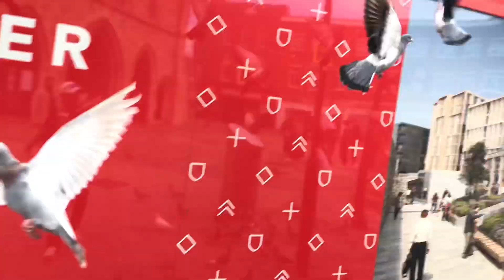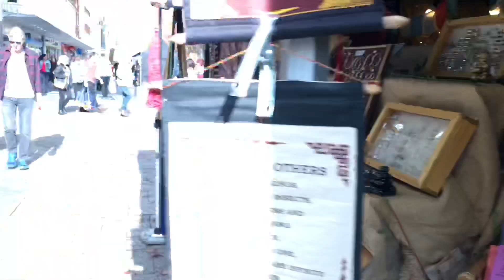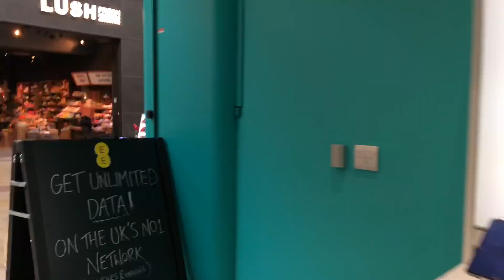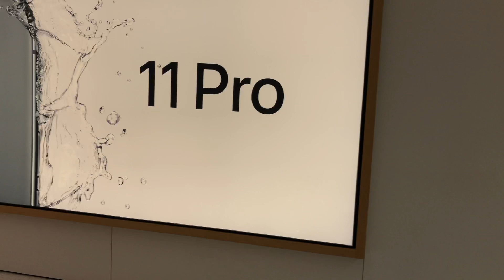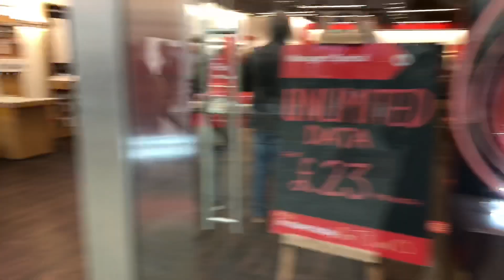Southampton City England | Telugu Traveller | Naa Anveshana | telugu vlogs